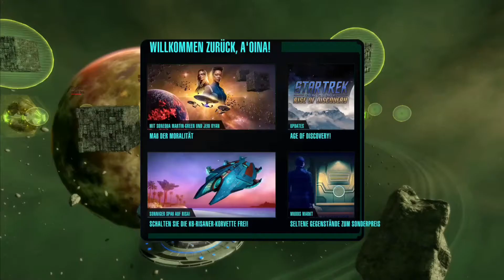Triple T - Tliss, Torpedos, TFOs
00:00 ISA (Infected Space Advanced)
03:44 Khitomer Vortex Advanced
10:14 Undine Assault Advanced